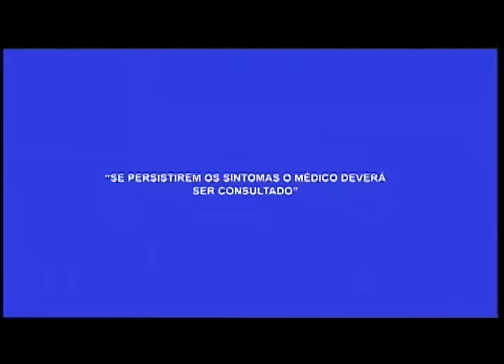Dia do aposentado: ações relacionadas a saúde são oferecidas no aeroporto de Manaus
05º BLOCO AGORA 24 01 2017 - Dia do aposentado: ações relacionadas a saúde são oferecidas no aeroporto de Manaus